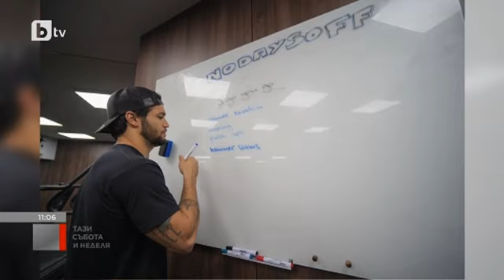Тази събота и неделя: Сами Хосни и Белчо Христов със съвети за по-здравословен начин на живот